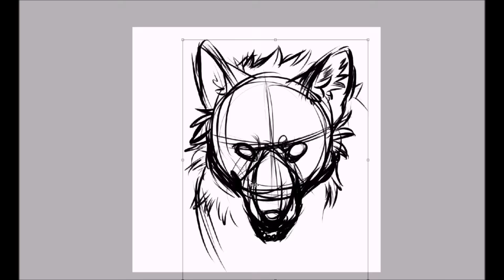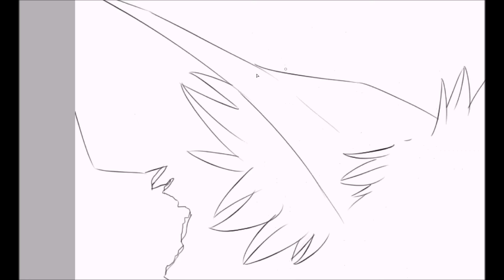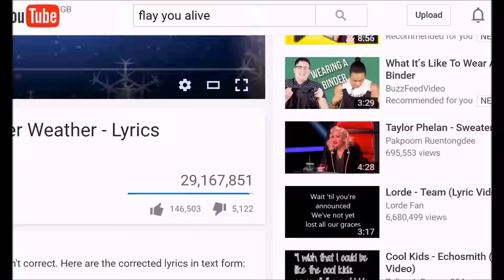Dearest Lucifer ~//Watch Me Draw\\~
Sorry for not uploading in like a year! My motivation has been down for a long time. I'm going to stop relying on motivation to produce content and instead just kick myself up the butt to do it for you guys. Big thanks to Yung Her$e for letting me use his music in my

Please do not reuse, redistribute, or recolour without expressed permission thank you.